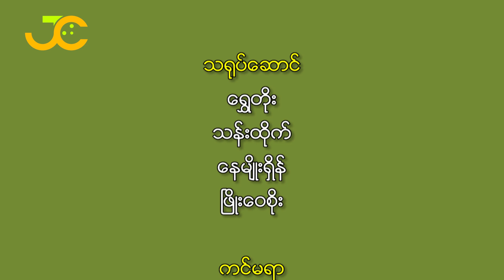"ပြောင်းစရာ ရှားလို့"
"ပြောင်းစရာ ရှားလို့" ဟာသဇာတ်လမ်းလေးကို ကြည့်ရှုအားပေးကြပါဦးနော်။

သရုပ်ဆောင် - ရွှေတိုး ၊ သန်းထိုက် ၊ နေမျိုးရှိန် ၊ ဖြိုးဝေစိုး